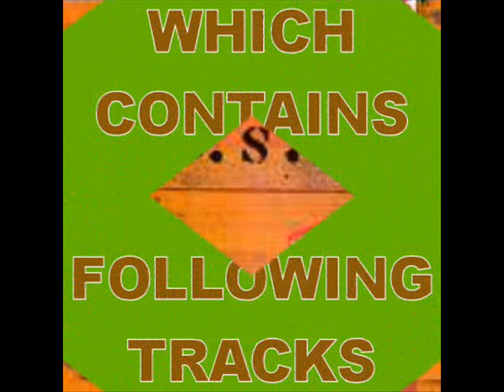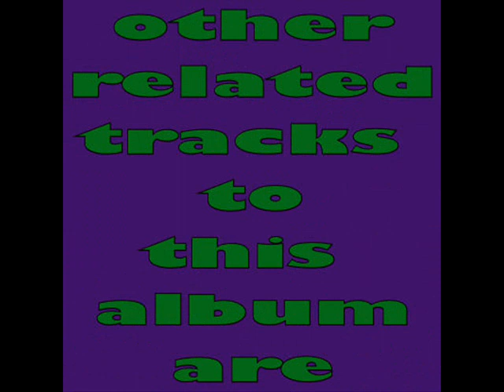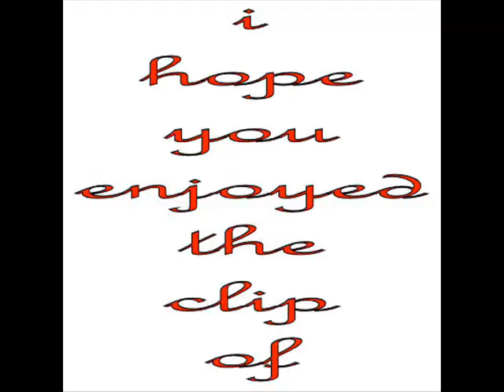status quo spare parts - albumtrailer.wmv